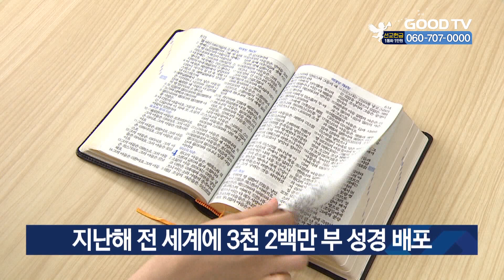지난해 전 세계에 3천 2백만 부 성경 배포 [GOODTV NEWS 20220708]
지난해 전 세계에 3천260만 부가 넘는 성경전서가 반포됐습니다. 대한성서공회는 세계성서공회연합회의 ‘2021년 세계 성서 반포 현황 보고서’를 인용해 이같이 전했습니다. 신약성서 등 부분 성경까지 합하면 총 1억6천980만 부의 성서가 보급됐습니다. 세계성서공회연합회 측은 “코로나19팬데믹으로 성서공회가 어려웠지만 후원자들의 도움과 연대 기금으로 위기를 극복할 수 있었다”고 설명했습니다.

* 방송시간
 GOODTV NEWS

● 본방 : 월 ~ 금요일 21:50
● 재방 : 화 ~ 금요일 06:50  /  토요일 06:00
● 삼방 : 화 ~ 금요일 12:00   /  토요일 14:00

* 시청방법

- IPTV: KT Olleh TV 234번, SKB Btv 303번, LG U+ 273번
- 위성TV: KT 스카이라이프 186번
- 케이블: Btv 케이블 224번, LG헬로비전 289번, 딜라이브 303번,